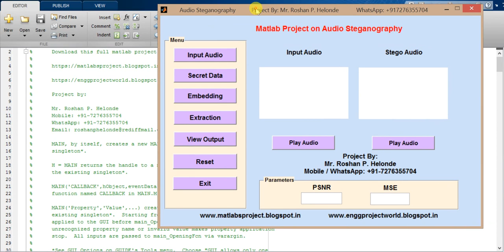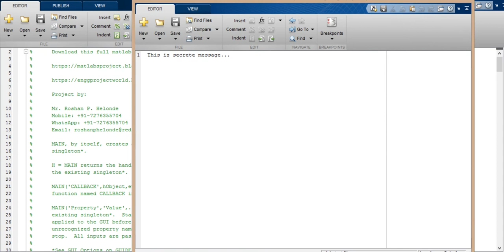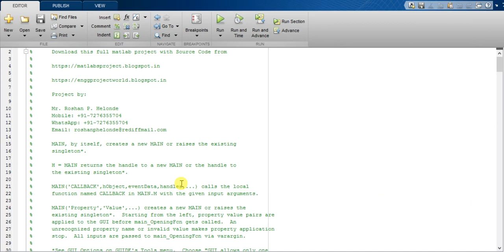How to develop Audio Steganography using Matlab project code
Prof. Roshan P. Helonde